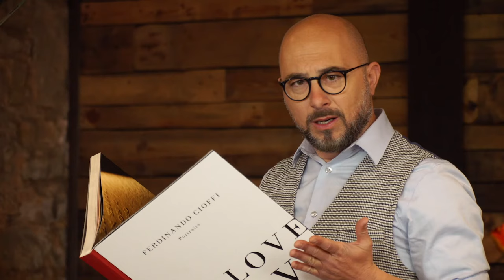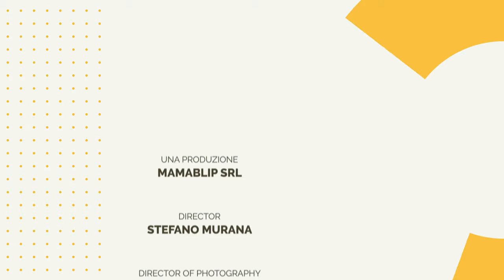Sangiovese | Cecchi - Coevo | Chianti Wine Tasting with Filippo Bartolotta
Check out how timelessness and philosophy create a perfectly harmonious wine from the heart of Tuscany.  Crafting a wine to be shared with friends and loved ones is what you’ll be seeing with Filippo Bartolotta as we explore the Cecchi winery’s Coevo IGT wine selection.  Learn more about a classic Tuscan wine you’ll want to savor and sip together with a chat about love, life, and fine Tuscan wine.

00:12 Intro
00:20 Coevo
00:54 Grapes Variety
01:52 Tasting note
02:34 Filippo Bartolotta's review